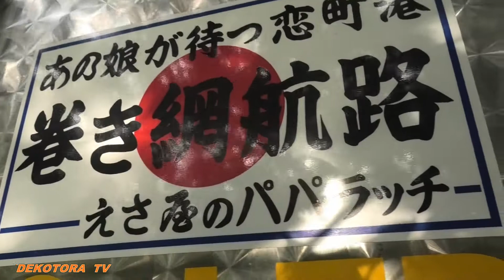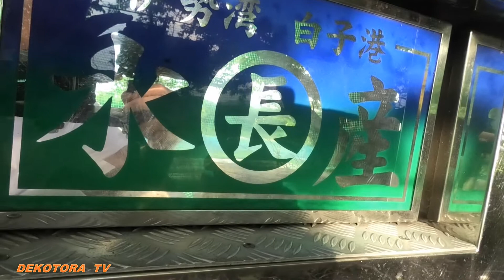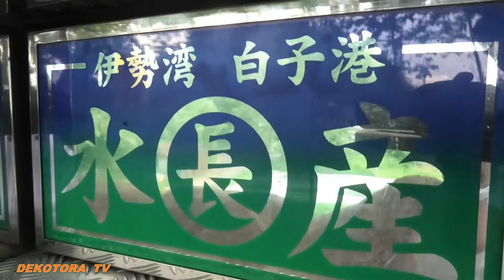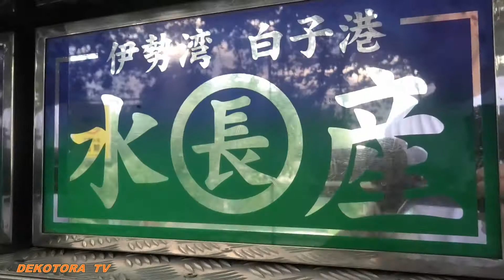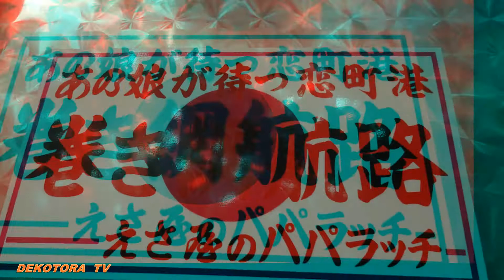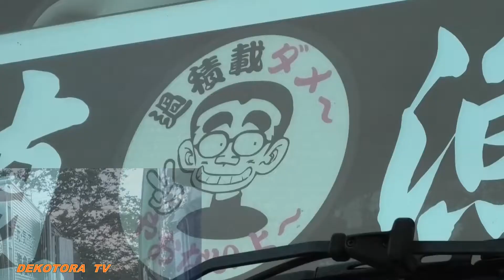海産物問屋【株式会社まるかつ】🐟伊勢湾で水揚げされた今日も大漁の海産物⭐🚚⭐デコトラTＶ🔜🌊ドライブインみちしお🌊名物貝汁